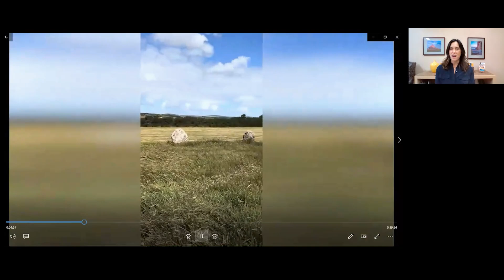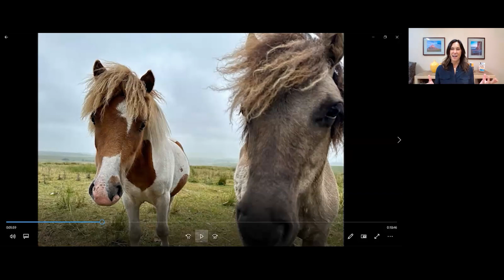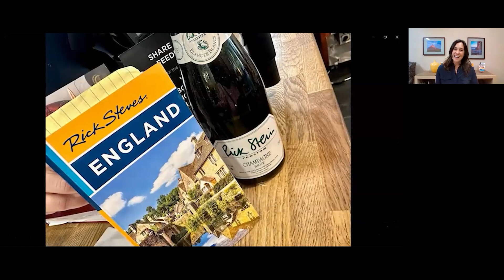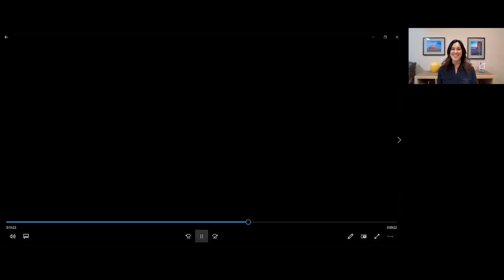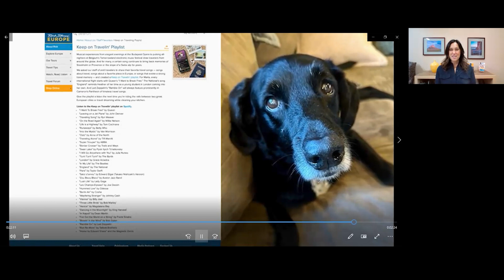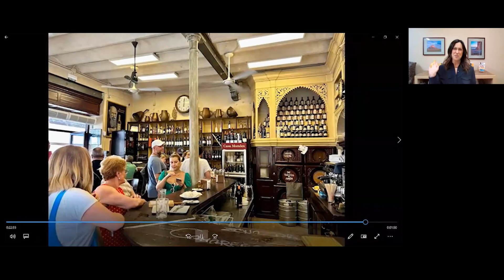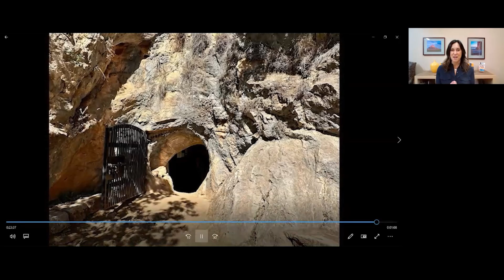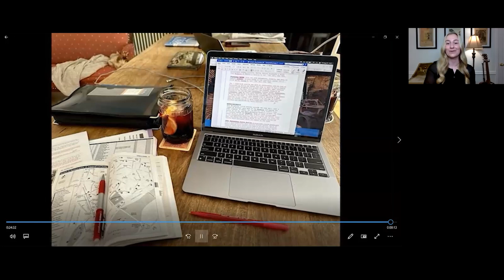Robyn Stencil’s Trip Report: The Arctic Circle to Andalucía and Britain to Bosnia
Enjoy Rick's live Monday Night Travel party with this video recorded on October 9, 2023.

Tour Program Manager Robyn Stencil returns to Monday Night Travel to share stories and insights from her 2023 travels to Europe's farthest-flung corners — from Land's End in Cornwall to Bosnia's Old Bridge and from Andalucía to the Arctic Circle. Along the way, Robyn learns about Bosnian coffee culture, hops between idyllic British villages, befriends donkeys in Croatia, and finishes with a victory lap around Athens' Olympic Stadium. Grab a slice of baklava and pitcher of "tinto de veranos" because we've got a lot of ground to cover!